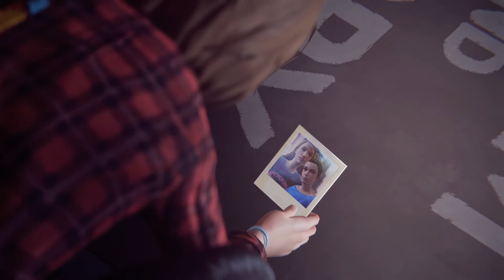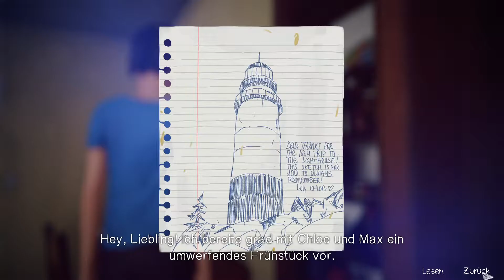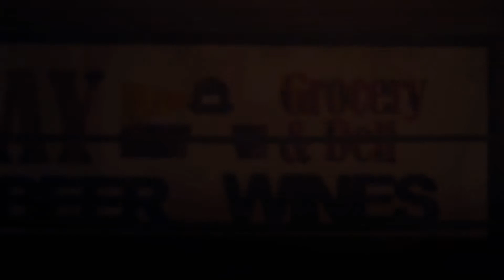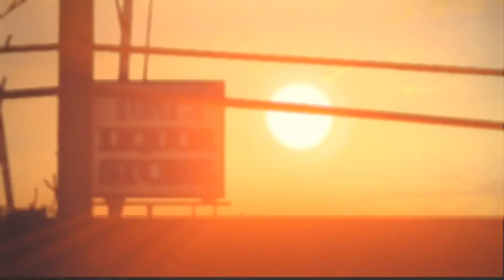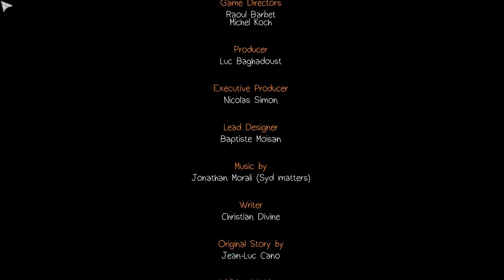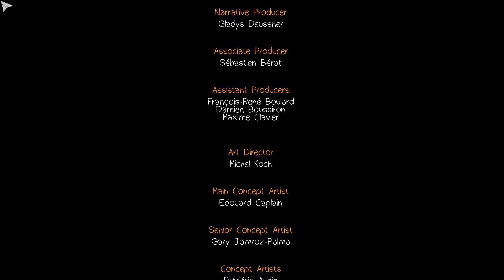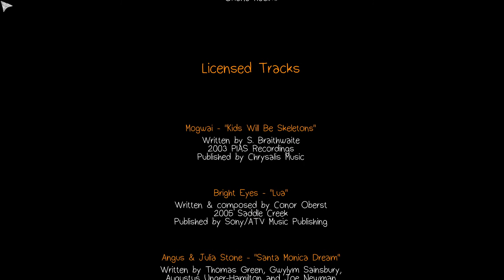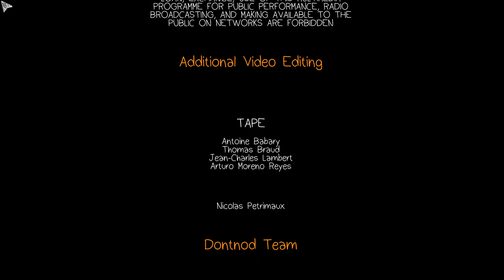SUPERKRÄFTE; können wir Cloes Dad retten?: Life Is Strange: F34